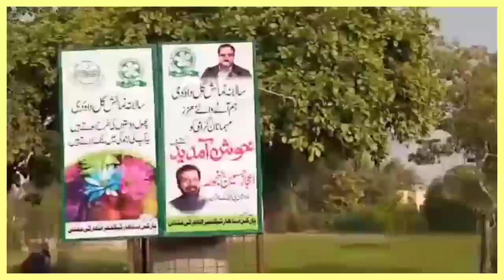Nazar e Bad k Asrat or Quran o Hades ki Roshni M iska illaj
nazarebadkihaqeeqataurilaj,nazr e bad ka asan ilaj
nazar bad k asrat aur ilaj by dr farhat hashmi
nazar bad k asrat aur illaj
nazar e bad ka ilaj in islam
نظر بد کی حقیقت,نظر بد